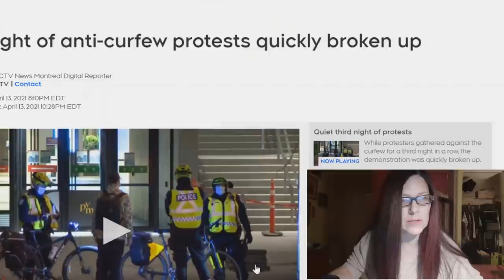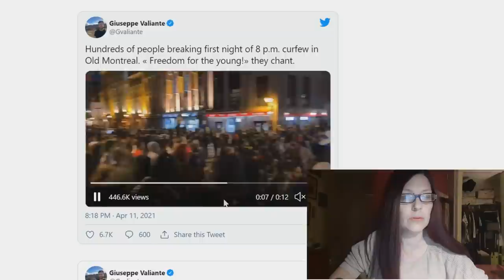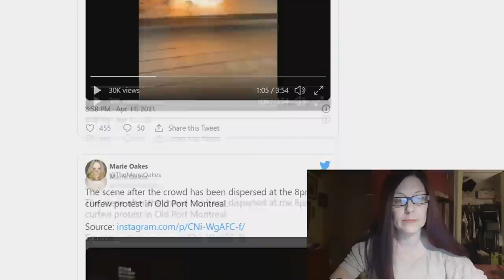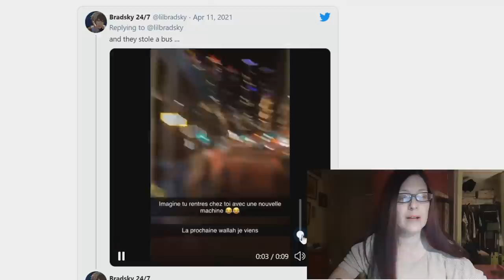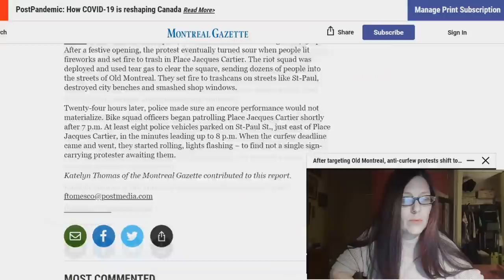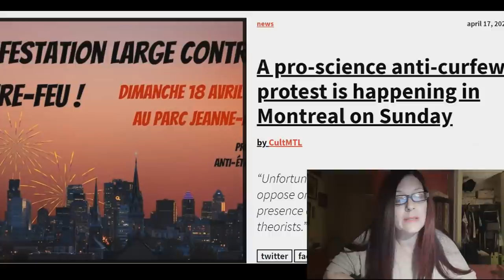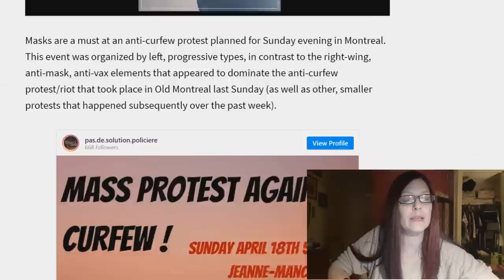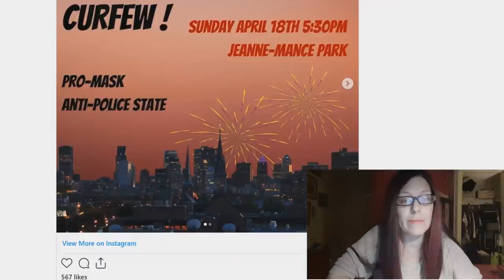Montreal Explodes into Protests, Riots Over Curfew - live chat room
Eliminates odors by removing viruses, bacteria, fungus and mold.
Code: thetruthergirls